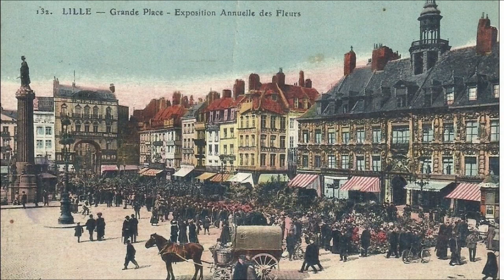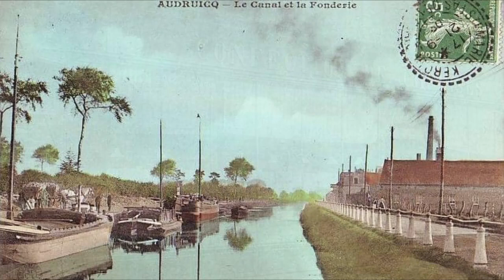C'était dans le Nord il y a longtemps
Visite dans le Nord du temps passé avec des photos de Fabienne et son groupe le Nord d'antan que vous retrouverez